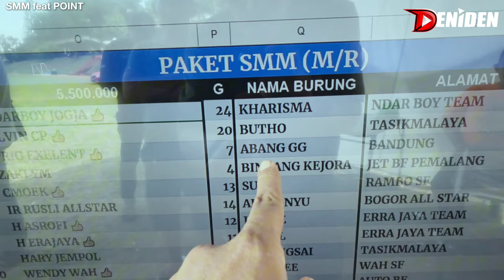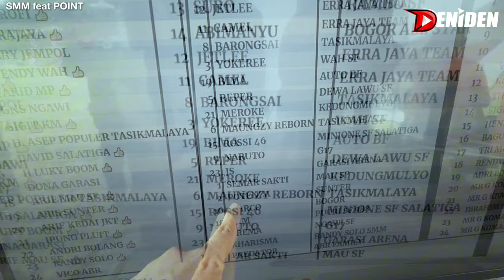SEMAR SAKTI MENANG TOS ‼️ BAWA MOBIL di SMM feat POINT